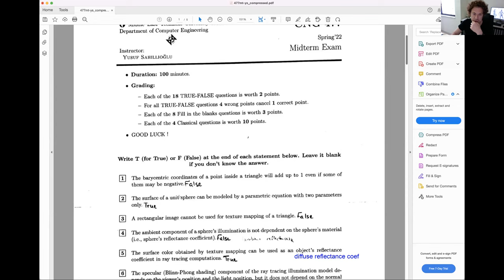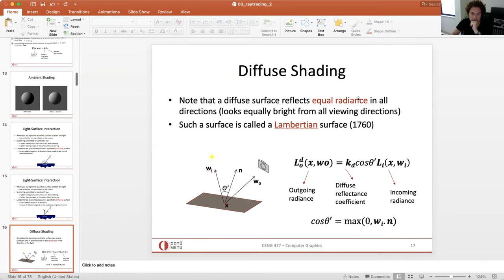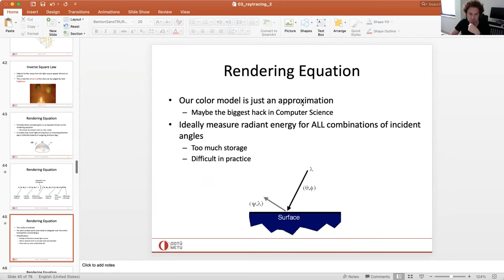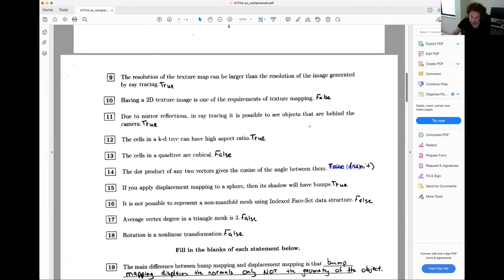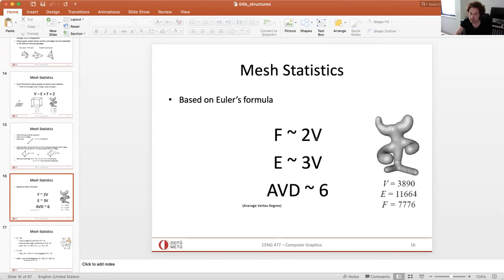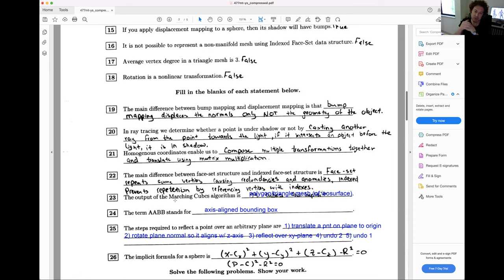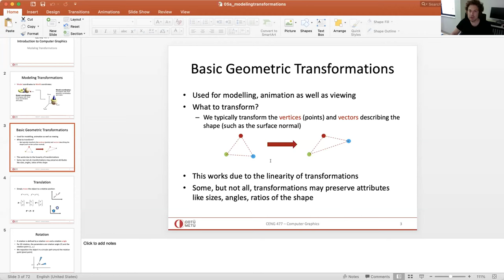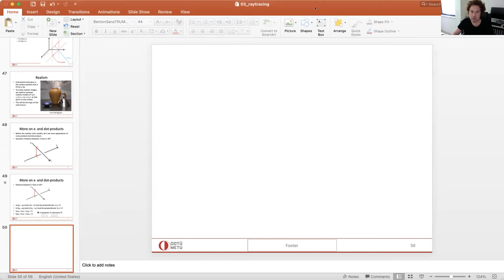computer graphics - midterm exam solutions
Answers to the midterm exam of CENG 477 Computer Graphics course.